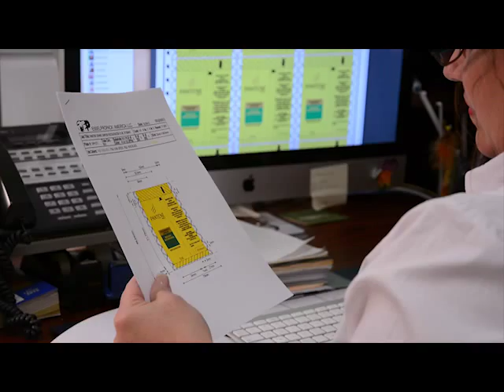Enterprises Television Show Featuring Essel Propack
MANUFACTURING IS AT THE CORE OF ALL OF THE GOODS & PRODUCTS WE USE EACH DAY.

JOIN ME AS WE EXPLORE THE INNER-WORKINGS THIS VITAL INDUSTRY.
FROM TOOTHPASTE TO PHARMACEUTICAL CREAMS TO COSMETIC & BEAUTY PRODUCTS, MANY OF THE FAST MOVING CONSUMER GOODS WE USE EACH DAY FEATURE TUBE PACKAGING.

A LARGE SHARE OF THE SOFT, SQUEEZABLE CONTAINERS USED TO HOUSE THE PRODUCTS WE KNOW & LOVE ARE CREATED & MANUFACTURED BY GLOBAL COMPANY, ESSEL PROPACK.

ESSEL PROPACK IS THE WORLD’S LARGEST LAMINATE TUBE MANUFACTURER, SELLING MORE THAN 6 BILLION TUBES ANNUALLY & GROWING EVERY YEAR.

Essel Propack is a global specialty manufacturing company. We're based in Mumbai India & part of a 2.4 billion dollar parent known as the Essel Group. We create laminate tubes that cater to a multiply business segment such as oil care, health & pharmaceutical, beauty & cosmetic. We entered the North American market in 2002 & since then we've grown substantially even doubling the size of our US facility.
ESSEL PROPACK EMPLOYS OVER 2600 PEOPLE ACROSS 25 STATE-OF-THE-ART PRODUCTION FACILITIES, LOCATED IN 11 COUNTRIES.

Essel Propack has a distinct competitive advantage in the marketplace due to our vertical integration. This means me make our own laminate structures, we produce our own caps & closures in-house, we have a complete range of decoration capabilities n our in-use graphics department. We produce a full range of tubes including extruded plastic, aluminum & plastic barrel laminated tubes. In addition to that we offer new product developments speed market for our customers with our own in-house design team as well as we have an industry leading quality management system. And also our full technical support team.

AT ITS U.S. PRODUCTION PLANT IN DANVILLE, VIRGINIA, ESSEL PROPACK MANUFACTURES A-B-L & P-B-L TUBES, ALONG WITH OTHER SPECIALTY TUBE PACKAGING.

Here at Essel Propack we're committed to innovation. We have both global & local creativity & innovative departments that are continuously developing new laminate structures & sustainable benefits. Our green maple leaf laminate is 100% recycle & containers barrier properties without using EVOH, which is harder to break down during the recycling process. Our ignite tube was developed for a high-end cosmetic brand & it features a high luster, metallic finish with excellent bounce back characteristics so the tube will keep its shape when squeezed.
MULTINATIONAL CONSUMER GOODS COMPANY, UNILEVER, IS AN IMPORTANT CUSTOMER OF ESSEL PROPACK FOR HAIR CARE & SKIN CARE PACKAGING.
When Unilever was looking for packaging with strong visibility for its premium brands we chose our patented ignite laminate, because of highly reflective metallic look which allows it to really pop on the shelf & drive consumer interest in sale's

ESSEL PROPACK’S PRODUCTION PROCESS BEGINS WITH THE LAMINATE SUBSTRATE THAT’S PRODUCED AT THE COMPANY’S FACILITIES IN INDIA & CHINA.
THE LAMINATE IS SHIPPED IN ROLLS TO ESSEL PROPACK’S PRODUCTION PLANTS, WHERE ALL TUBES ARE MADE TO ORDER.
The first major step in making cubes is procuring the laminate. From there we will take the laminate to our printing line where we have the ability to do 10 colors, high definition printing with silk screen & hot foil options. From that point the material will be moved to our tubing line where we will seam, shoulder & cap & have the tubes ready for packaging to our customers.
WITH PRINTING COMPLETE, THE LAMINATE IS ONCE AGAIN ROLLED BEFORE ENTERING THE SEAMING MACHINE, WHERE IT’S SHAPED & CUT TO SIZE.
After the seaming & cutting operation the sleeve is then transferred to the heating station. Essel Propack uses compression technology. It has superior bond between shoulder & sleeve. Tamper seals on request & next operation is capping followed by packing. All these are integrated as one continuous flow.
ESSEL PROPACK UTILIZES THE MOST EFFICIENT & ADVANCED SWISS-MANUFACTURED EQUIPMENT TO DELIVER HIGH VOLUME OUTPUTS.

ZERO WASTE FROM THE COMPANY’S MANUFACTURING PROCESS IS LAND FILLED.
Essel Propack is committed to sustainability.
We have a 2 prong strategy for processes & product.  Recycling process water & energy conservation through sensors & LED lights. Scrap is converted into objects like sandwich layer [inaudible]. Secondly, corrugated packaging is used multiple times to lower environmental impact.

IT’S THROUGH ESSEL PROPACK’S CONTINUED INNOVATIONS THAT WE’RE ABLE TO ENJOY THE CONVENIENCE OF TUBE PACKAGING.
AFTER ALL, THEIR TUBES ARE LIKELY OUR MAIN SQUEEZE WHEN IT COMES TO THE CONSUMER GOODS WE COUNT ON EVERY DAY.